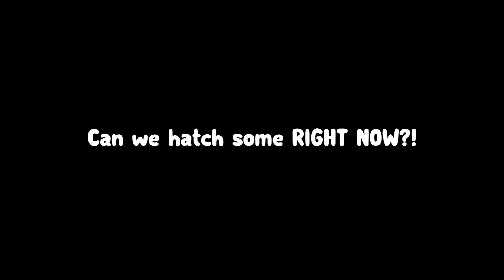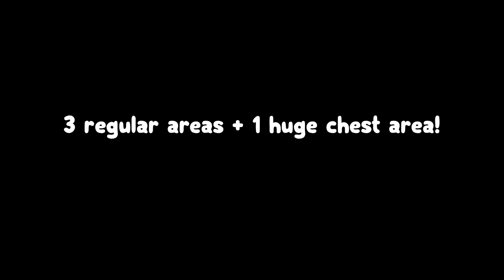NEW! 🥳 PET SIMULATOR X JUST *UPDATED* TODAY!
🤩 SHEESH :0 HYPE?! I AM!!!